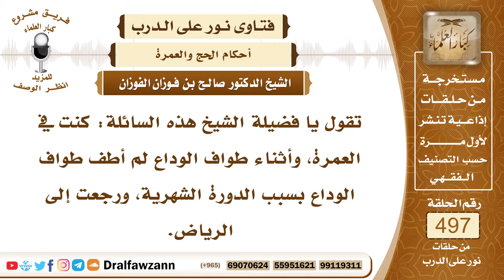7381- حكم ترك المرأة طواف الوداع بسبب الدورة الشهرية - الشيخ صالح الفوزان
"7381- تقول يا فضيلة الشيخ هذه السائلة: كنت في العمرة، وأثناء طواف الوداع لم أطف طواف الوداع بسبب الدورة الشهرية، ورجعت إلى الرياض.
الجواب: الجواب: طواف الوداع يسقط عن الحائض في الحج والعمرة، ليس عليها وداع، قد خفف عن المرأة الحائض.
السيرة الذاتية:
للاشتراك في قناة الشيخ صالح الفوزان

14_ الشيخ محمد أمين الشنقيطي
يتيوب

15_سماحة المفتي عبد العزيز آل الشيخ
 يوتيوب

رئيس الفريق
لمشروع كبار العلماء